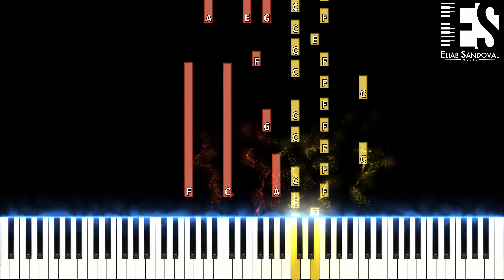we can't be friends (wait for you love) - Ariana Grande (Piano Tutorial) | Eliab Sandoval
Enjoy my New Tutorial, we can't be friends - @ArianaGrande

Support me and my music FOR FREE by listening to my covers on Spotify

♫ Amazon Music

My Gear: